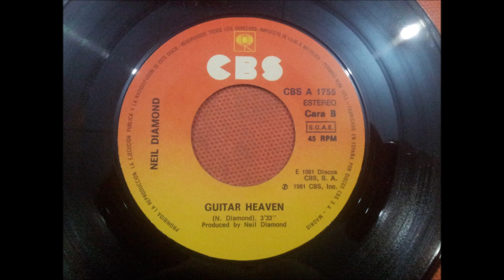NEIL DIAMOND.(GUITAR HEAVEN.)(7''.)(1981.)